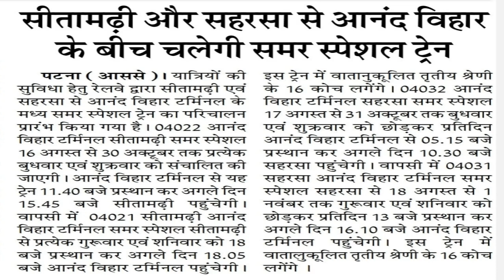सीतामढ़ी और दिल्ली के बीच चल रही है नई गरीब रथ एक्सप्रेस।